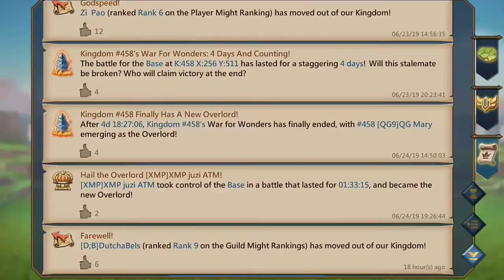Rally on Fuc**rs overlord 👿